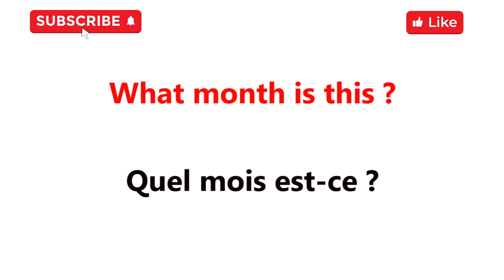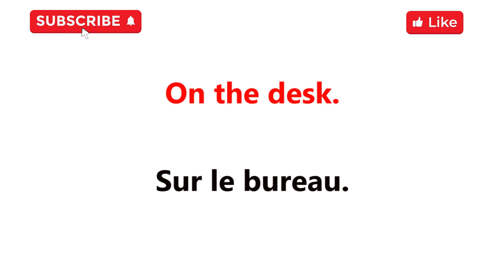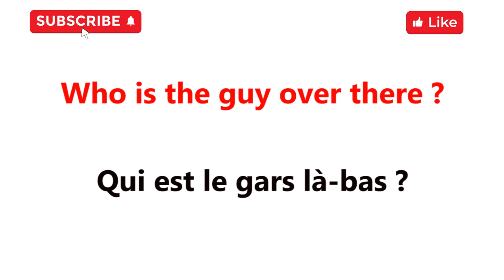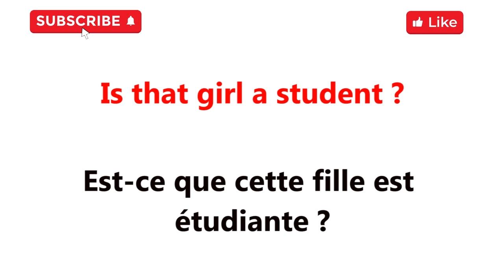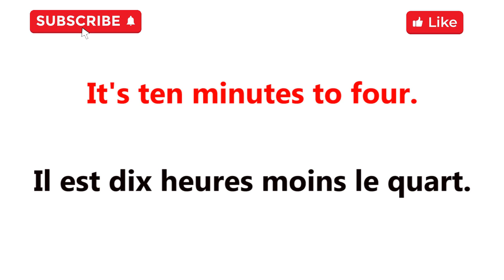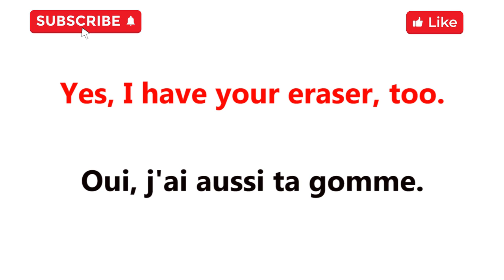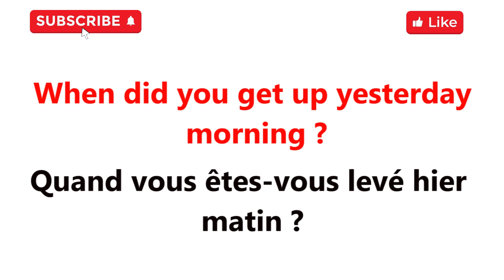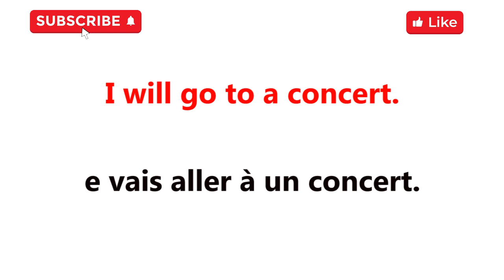60 Questions et Reponses très Utiles en Anglais || Conversation Questions English and French